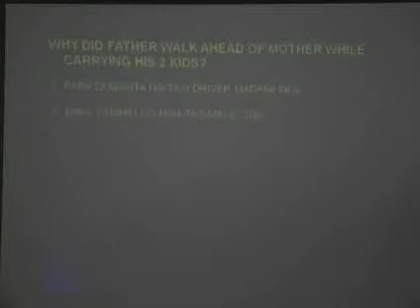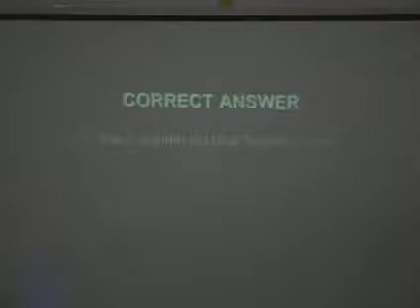Ben & Ningning Golden Wedding Celebration-Part 7/8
Golden wedding celebration of Ben & Ningning Zabat at the Officers' Club in Fort Bonifacio last August 22, 2009  part 7